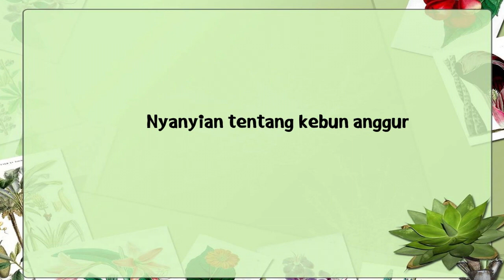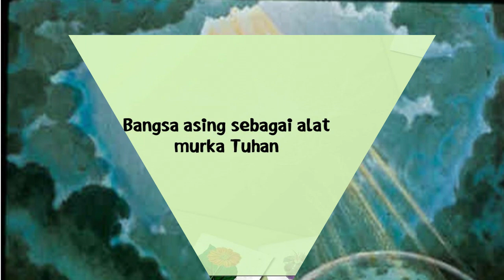Bacaan Alkitab Harian Anak-anak, 1 Juli - Yesaya 5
Judul:   Yesaya 5